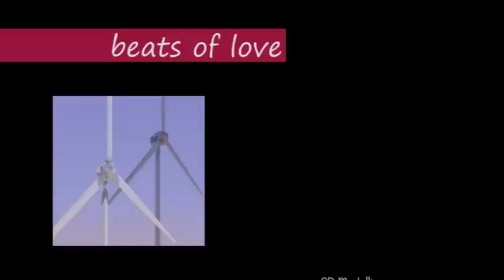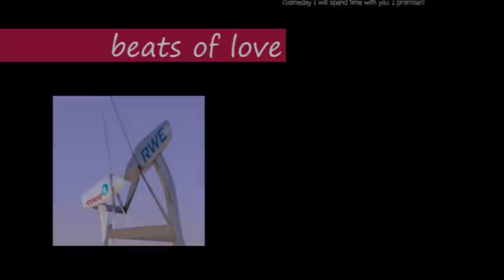Beats of Love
The beautiful love story between Essent and RWE.